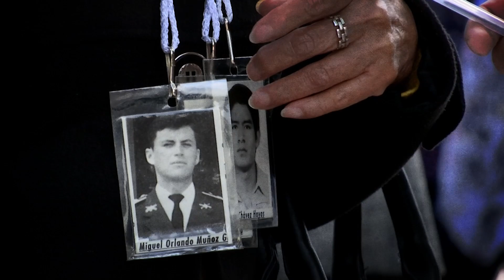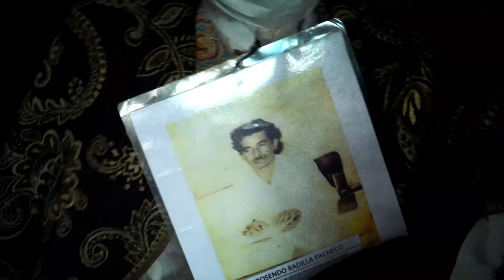Guerra Sucia: cientos de personas fueron víctimas de violencia política, este es su testimonio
Nacional | A lo largo de la historia del país, los pasillos del Campo Militar han visto pasar víctimas de violencia política o de la llamada GuerraSucia.